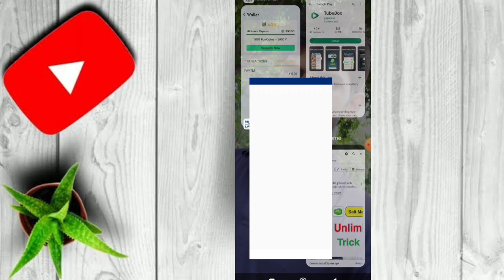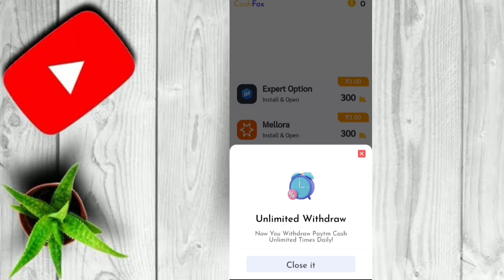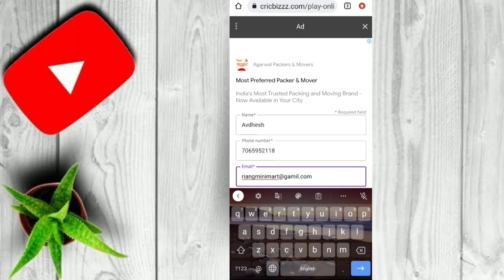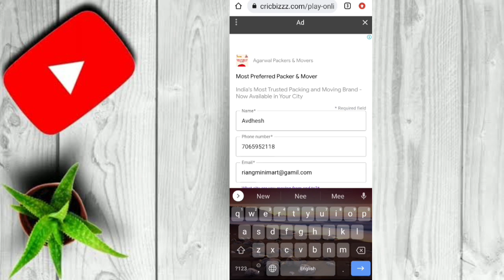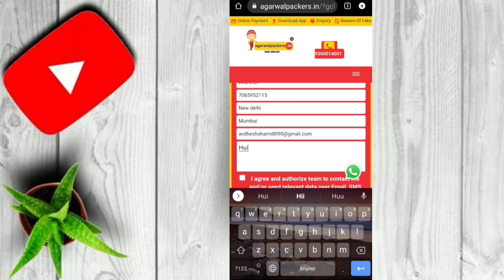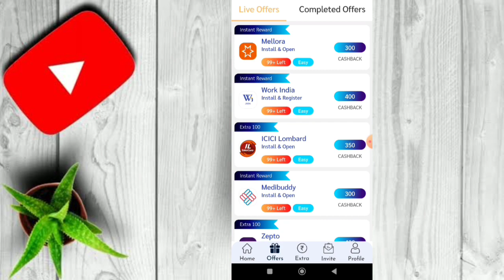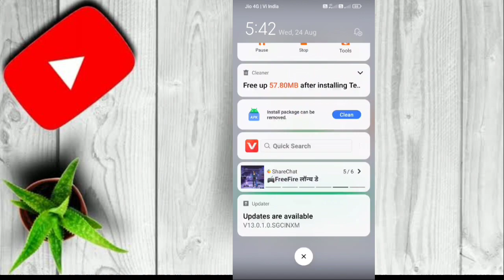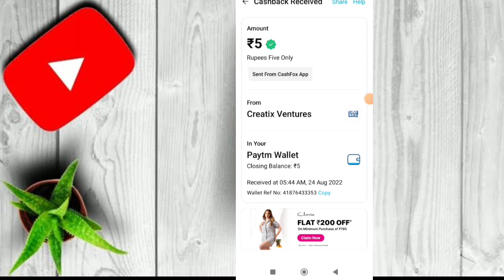Cash Fox app se paise kaise kamaye | Cash fox App Payment Proof | New Earning App 2022 | Paytm cash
paytm cash
cash fox app se paise kaise kamaye
cash fox app payment proof
Cash fox
2022 best self earning app

🤑 Earn ₹100 Per Day | Cash Fox App Se Paise Kaise Kamaye | Free Paytm Cash Earning App 2022

code 3:00 minute aur 4:00 minut ke bich mein
avdhesh47

APPLINK

Refferal Code:- F112727Z

हर रोज कमाए ₹20

Use My
Refferal code:

Game Se Paytm Cash Kamaye
Play Game And Earn Money Best Self Earning App Today 2022,Best Paytm earning app today
Earning app
Mobile phone se paise kaise kamaye
Paytm cash
Kis App Se Paise kamaye
best loot offer
technical Avdhesh

 The purpose of making this video is only to increase the knowledge of the people so that they can avoid any kind of risk and work with their understanding.
 I am a YouTuber and not a consultant, my job is to share new information everyday.  There is a lot of fraud going on these days, so whatever money you invest, do it thoughtfully. Before investing money, do a thorough investigation, you may lose profit, invest money only on your own responsibility, in this our [Rinku tech]'s  There will be no contribution.  Nor do we have anything to do with the company, we only show you the plans of the company and do not advise you to invest money, whatever you do, take care of yourself wisely and with your own responsibility.

                                              [Thanks]